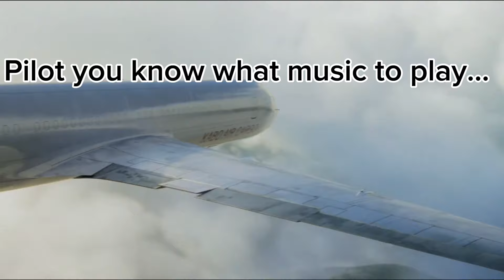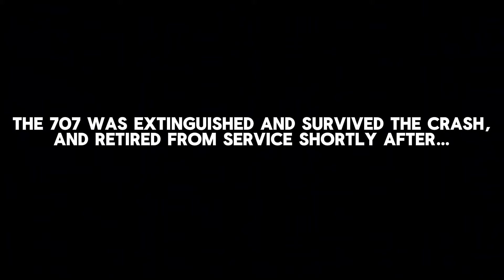If Planes Could Talk… TRANS-AIR SERVICE FLIGHT 671 | Season 3 pt.4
If planes could talk, Season 3 Part 4 Trans air service flight 1671 Boeing 707 Emergency Landing

Editing: CapCut
Thumbnail: Hypic
Edited On: Ipad 5

(Follow For Bonus Photos And Content!)